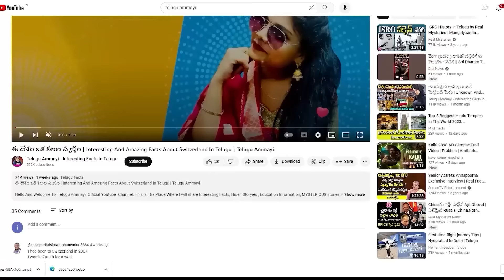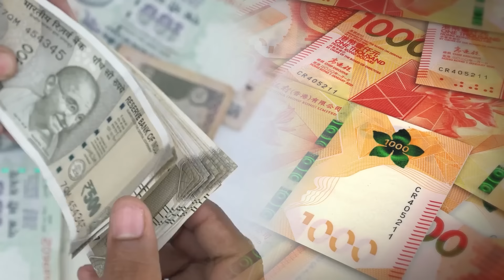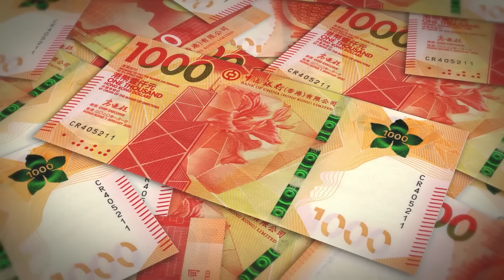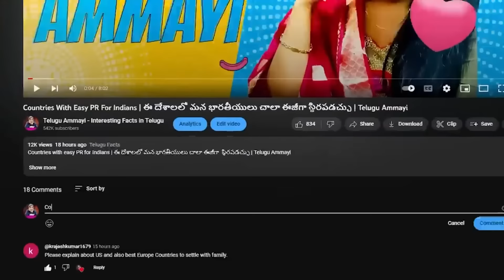ఈ దేశానికీ వీసా లేకుండా వెళ్లిపోవచ్చు | Unknown And Interesting Facts About Hongkong In Telugu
ఈ దేశానికీ వీసా లేకుండా వెళ్లిపోవచ్చు | Unknown And Interesting Facts About Hongkong In Telugu | Telugu Ammayi